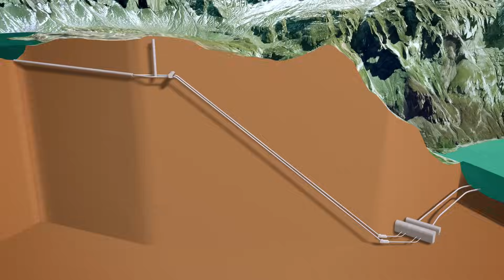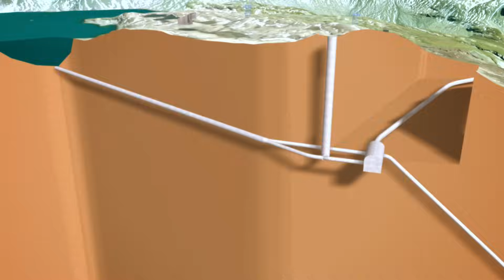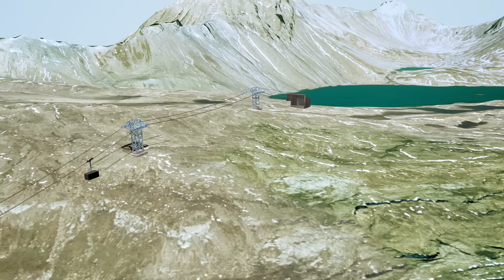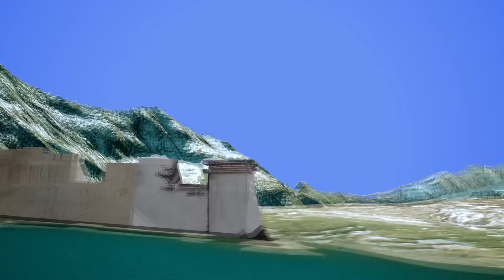Pumpspeicherwerk Limmern - Ein Projekt nimmt Gestalt an | Axpo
Das Pumpspeicherwerk Limmern ist eines der bedeutendsten Ausbauprojekte von Axpo. Ein neues, unterirdisch angelegtes Pumpspeicherwerk wird Wasser aus dem Limmernsee in den 630 m höher gelegenen Muttsee zurückpumpen und bei Bedarf wieder zur Stromproduktion nutzen. Im November 2015 wurde die Staumauer Muttsee, die Längste der Schweiz und die höchstgelegene Europas fertiggestellt. Im Sommer 2016 erfolgte dann der Erstaufstau des Muttsees. Die ersten zwei Maschinengruppen sind erfolgreich mit dem Stromnetz synchronisiert. Die anderen zwei Gruppen folgen im Jahr 2017. Das neue, leistungsfähige Pumpspeicherwerk Limmern wird einen wichtigen Beitrag zur Netzstabilität und damit zur Versorgungssicherheit in der Schweiz und in Europa leisten.